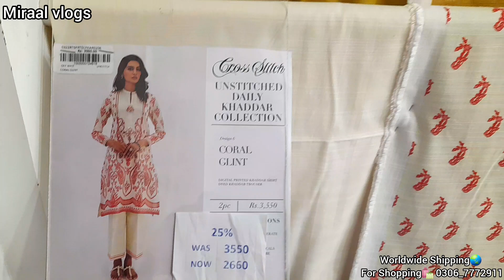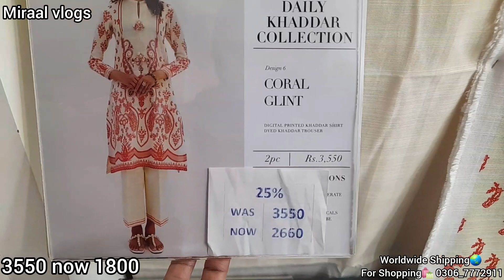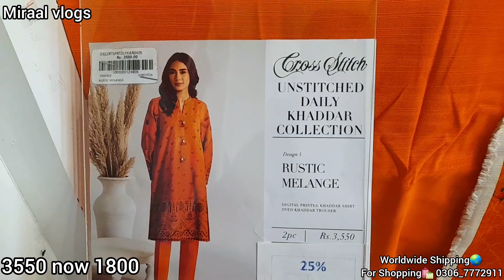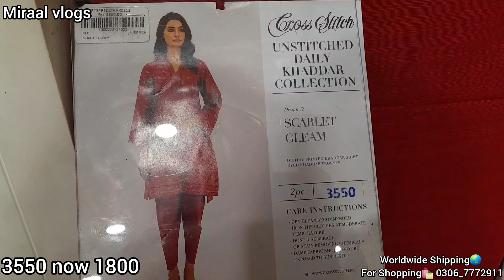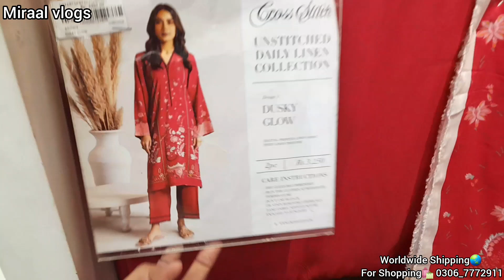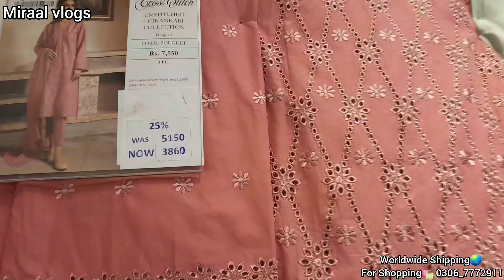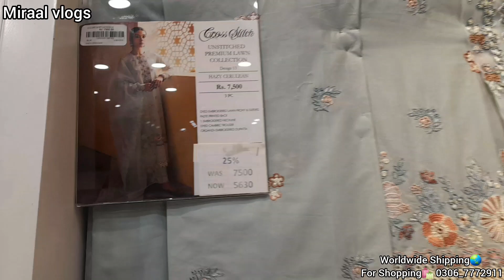cross stitch flat 50% off 11.11 sale winter collection |6 November 2023